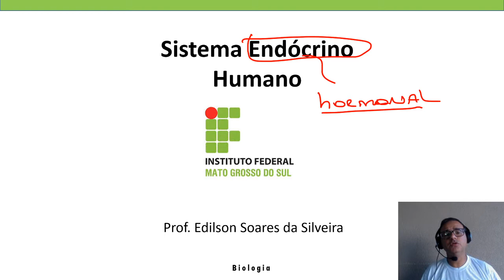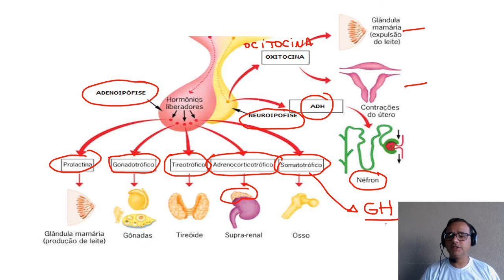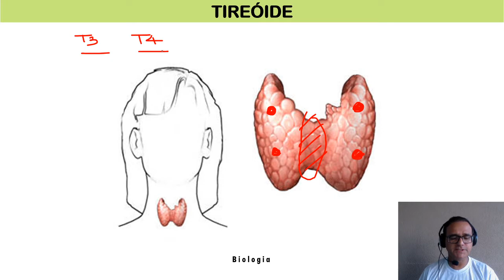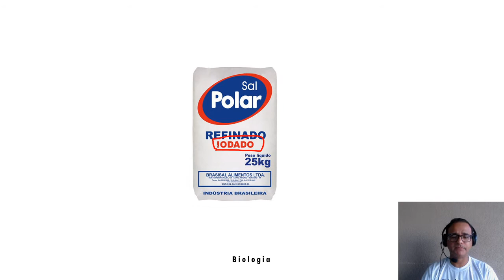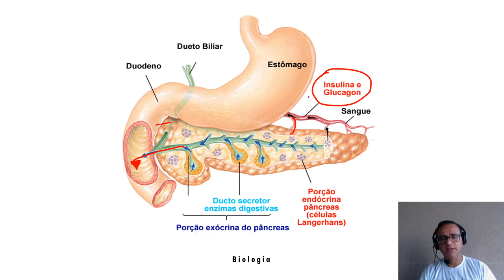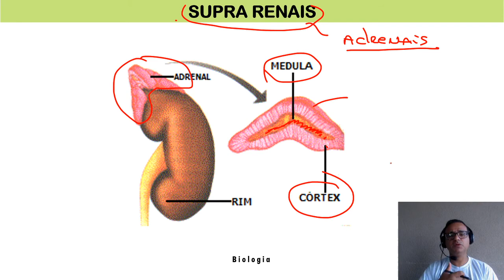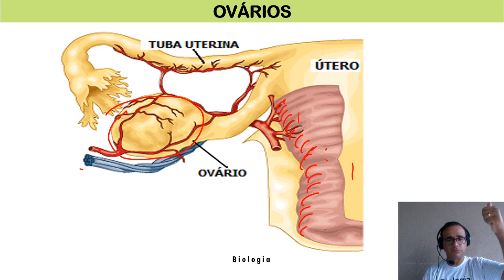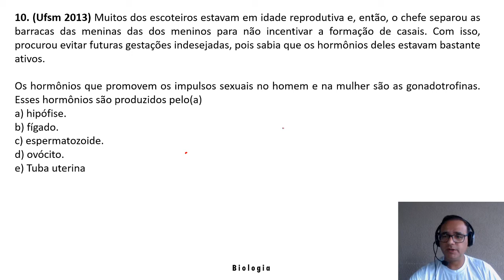FISIOLOGIA HUMANA - Sistema Endócrino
Aula com professor Edilson.